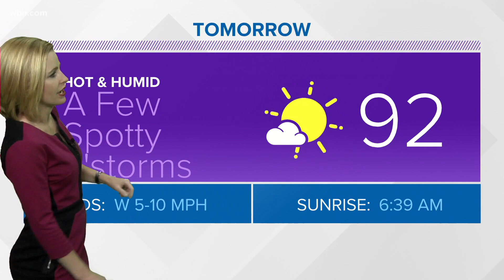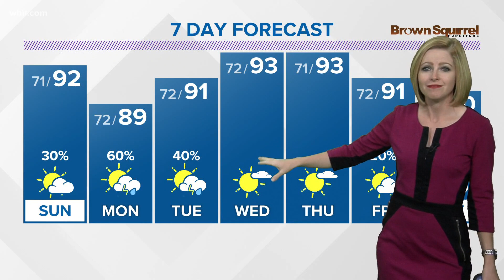Another hot day with very isolated rain chances possible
Highs near 90 degrees are expected into the weekend and next week... Stay hydrated!